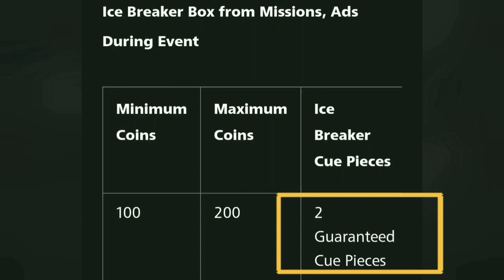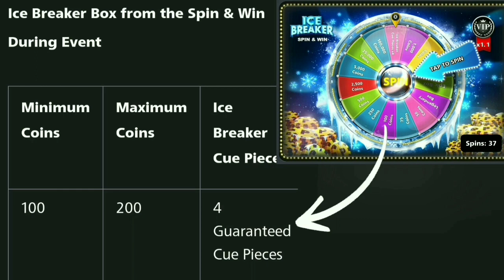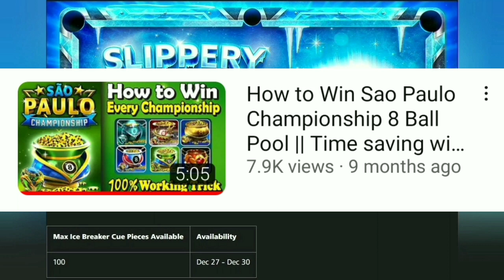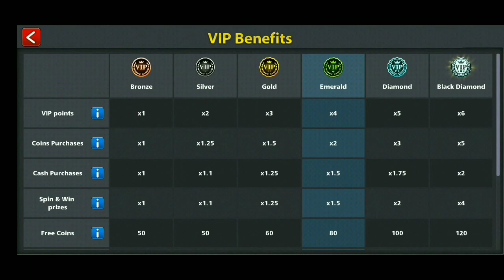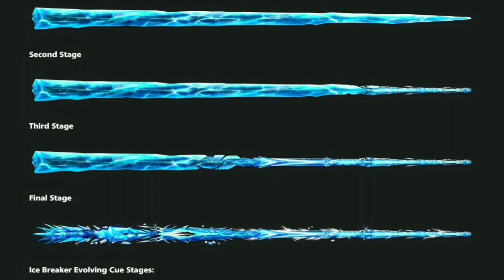How to Get Pieces of Ice Breaker Evolving Cue | 8 Ball Pool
How to max ice breaker evolving Cue